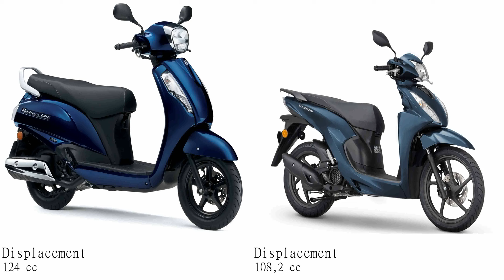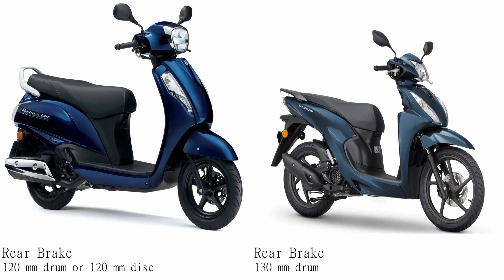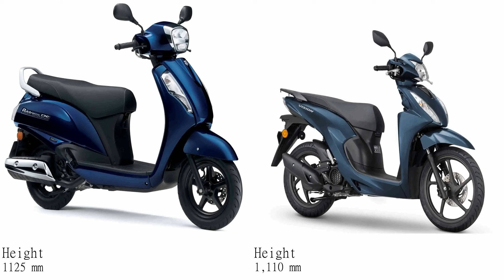Suzuki Address 125 vs Honda Vision 110 Test specification comparison